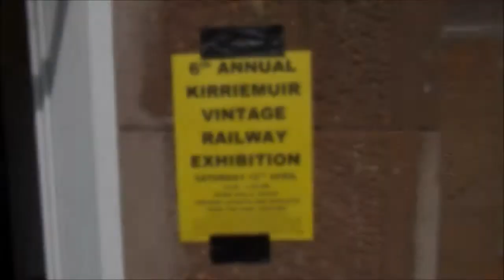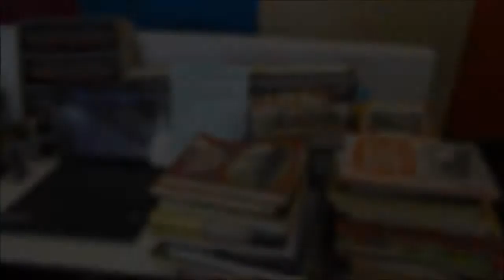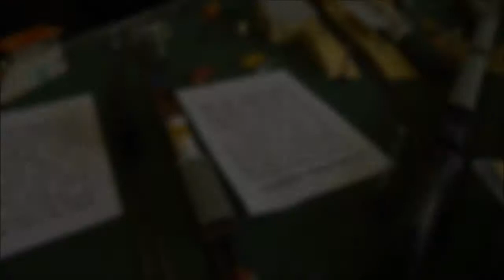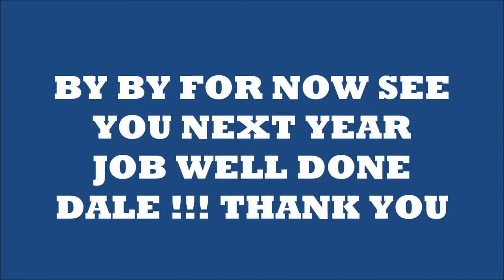KIRRIEMUIR 2017 HRCA RAILWAY EVENT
The 6TH. annual HRCA  railway exhibition event organised by Dale Smith ; held in Kirriemuir  Angus , Scotland , 15 th. April 2017.